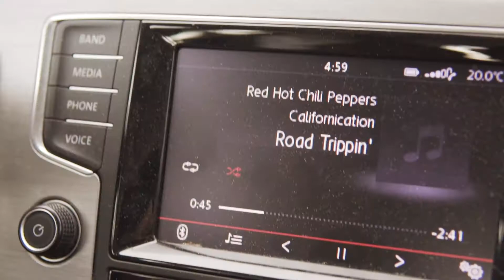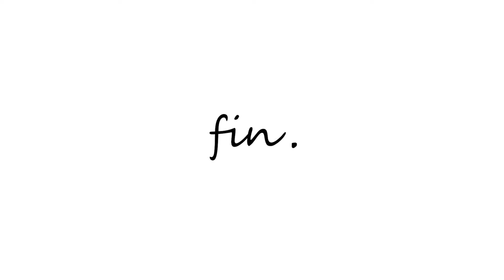Halifax to Montreal ROAD TRIP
A short film documenting our road trip from Halifax to Montreal in August, 2019. We camped overnight at the side of the road in New Brunswick on our way up and back. We love you, Montreal.